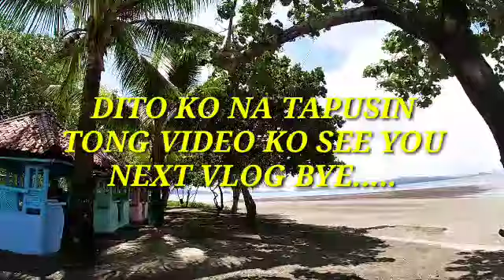FROM TAGANA-AN SURIGAO DEL NORTE TO CLAVER AND BACUAG SURIGAO DEL NORTE RIDES....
MAMASYAL KAMI NGAYON SA CLAVER AND BACUAG TITINGNAN NAMIN DOON YONG BOULIVARD NA SINASABI NILA AT HANGING BRIDGE NG BACUAG